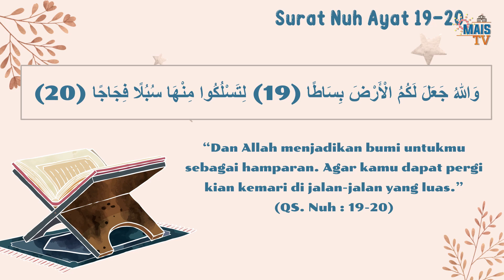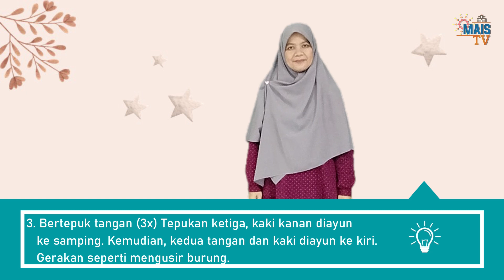GRADE 2 - GERAK PAK TANI